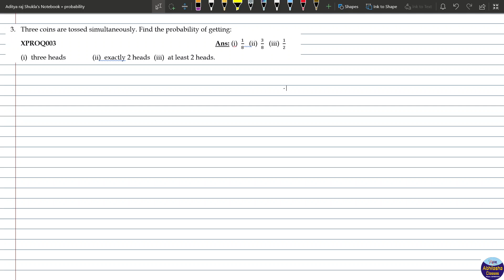XPROQ003 _ Three coins are tossed simultaneously. Find the probability of getting:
Three coins are tossed simultaneously. Find the probability  of getting :
XPROQ003